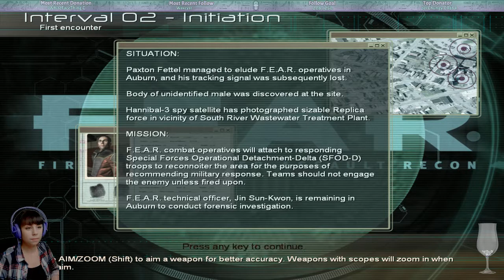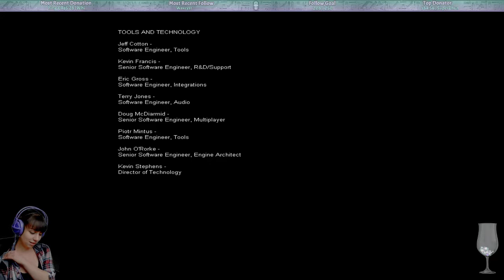Introducing the lovely, totally-not-scary-she-never-made-me-cry Alma [F.E.A.R]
A full playthrough of a unique blend of shooter and horror, F.E.A.R

"Be the hero in your own cinematic epic of action, tension and terror. A mysterious paramilitary force infiltrates a multi-billion dollar aerospace compound, taking hostages but issuing no demands. The government responds by sending in a Special Forces team only to have them obliterated. Live footage of the massacre shows an inexplicable wave of destruction tearing the soldiers apart. With no other recourse, the elite F.E.A.R. (First Encounter Assault Recon) team is assembled to deal with the extraordinary circumstances. They are given one simple mission: Evaluate the threat and eliminate the intruders at any cost."